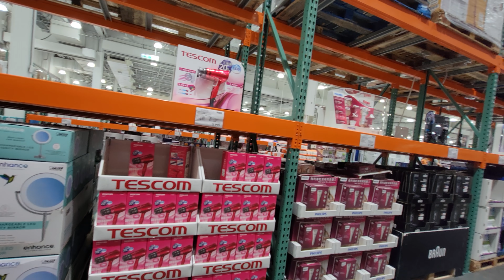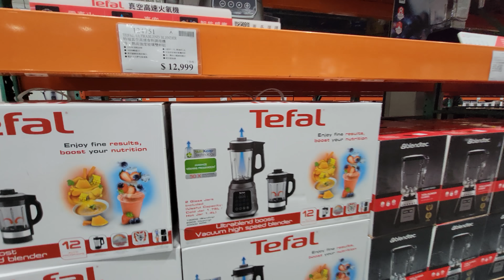跟老婆逛逛Costco！好市多假日人多嗎？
追蹤我們的即時動態ＩＧ：
老爸的ＩＧ：daddy.iam
新店蔡依林：missyiling
4.待續...